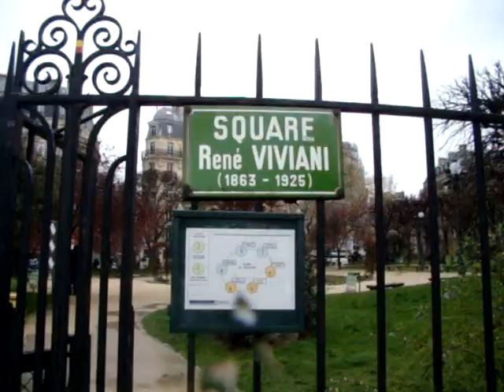square René Viviani.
Square René Viviani à Paris à coté de Notre Dame